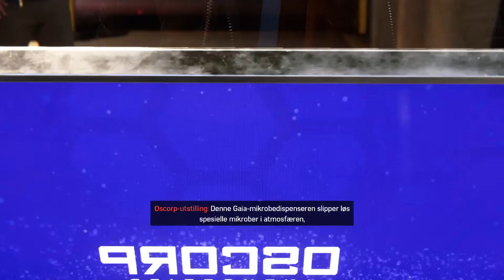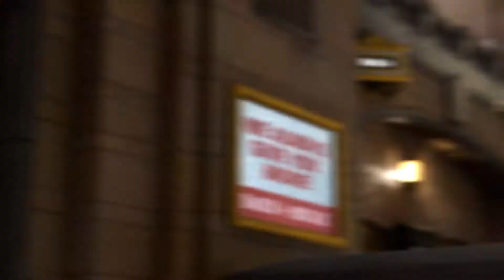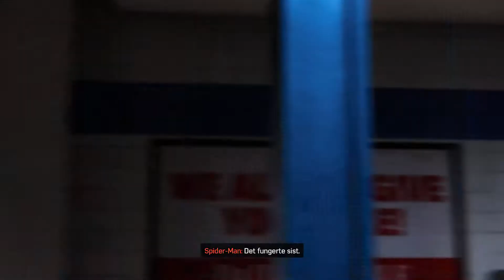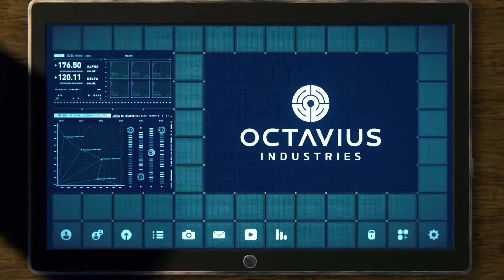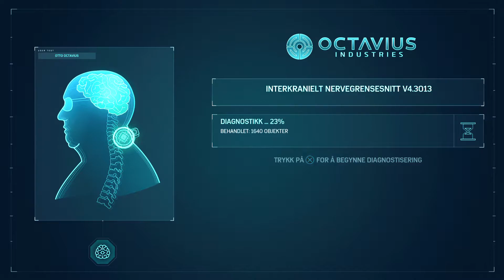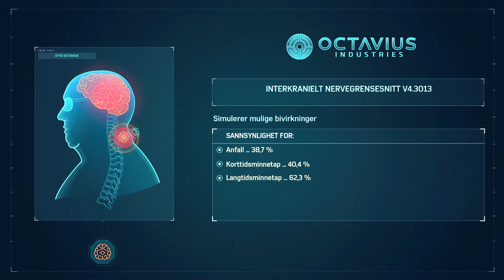Spider-Man Remastered PS5 (Del 7 - Norsk tekst - no commentary)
Legg gjerne igjen ein kommentar. Om du har ein ven som du trur likar denne videoen, så send dei gjerne ein link :)